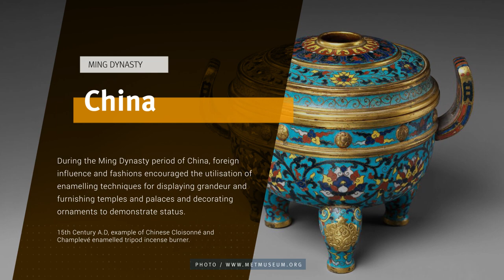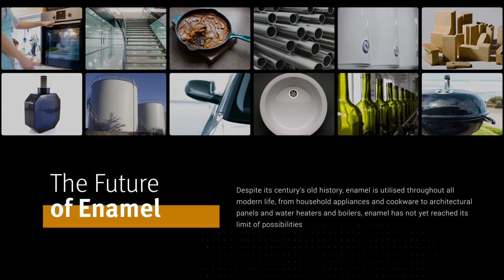An Enamel Ancient History from PEMCO